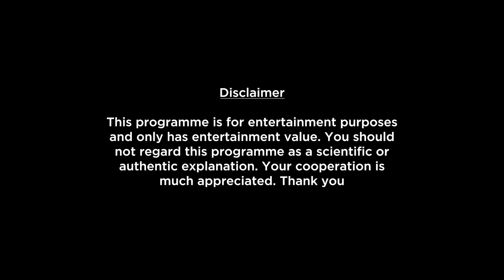Libra Weekly Horoscopes Video For 13th March 2023 - Hindi | Preview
Here is your 13th March Weekly Horoscope. In this video we will be covering your health, education, romance, relationship, career, job, profession and conclusion within this Weekly Forecast. Please note that this horoscope video is based on your Moon Sign.